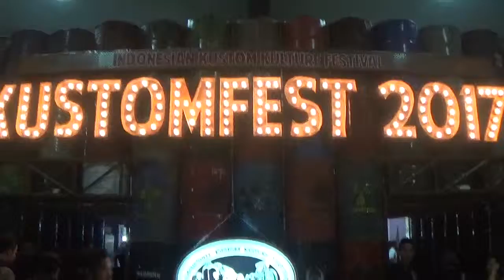Kustomfest 2017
Official soundtrack Kustomfest 2016 Kuda Besi (Believe Music)